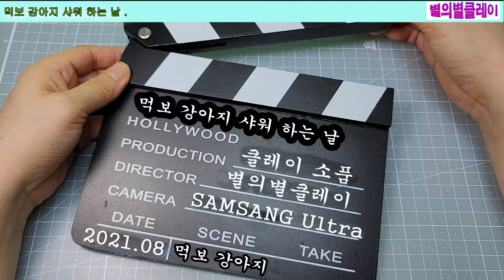클레이로 만든 먹보 강아지 샤워 하는 날~ 저흰 요렇게 사용하고 있어요~ 열일하는 먹보 강아지~점토|clay|粘土|ดินเหนียว|ein Ton|lempung|별의별클레이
안녕하세요 "별의별 클레이"입니다.
무더위가 시작되고~  습기 덕분에 체감온도는 상상초월 날씨인 8월이 시작되었습니다.
최강 끈적이는 클레이와 사투를 벌이다가 잠시 쉬어가고 있는 여름을 맞이했습니다.
클레이로 만들어 사용하고 있는 소품을 샤워시켜 보았습니다.

즐감하세요~

별의별 클레이

클레이랑 놀자~

음원은요:
우리가 사랑을 했다
악기: 칼림바
연주: 별의별 클레이
목소리:별의별 클레이
편집ㅂ:별의별 클레이